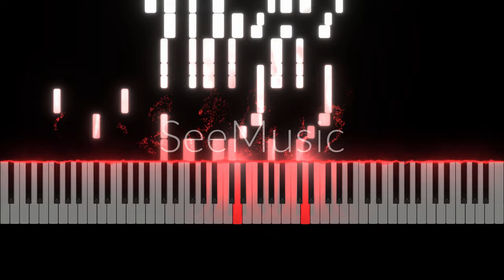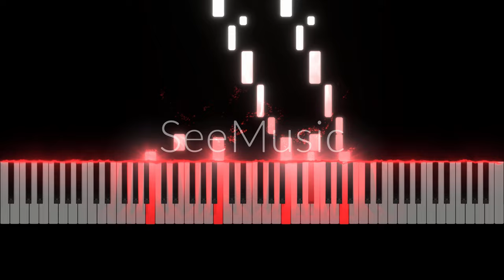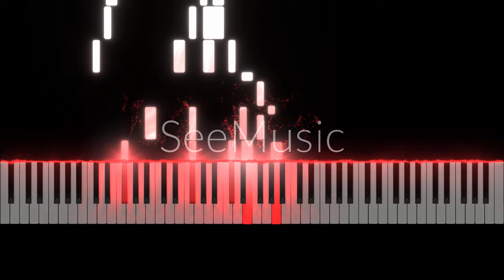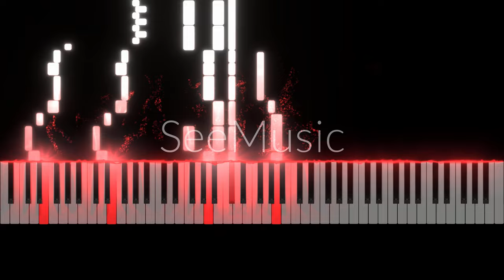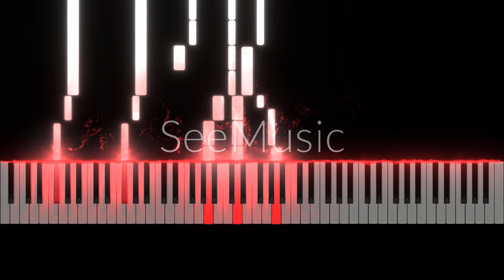Chopin - Polonaise Op.44 (One of the best polonaise by chopin)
Level: 8 in 10
Chopin - Polonaise Op.44
In F# Minor
Create video app: SeeMusic
Audio: MuseScore